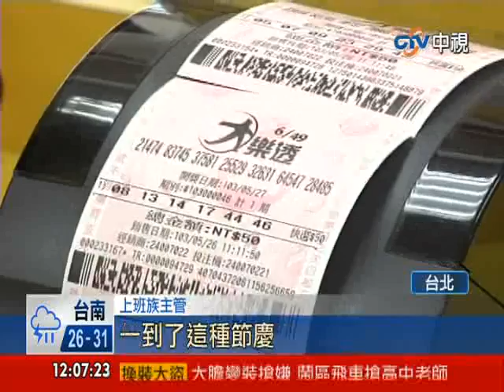[中視新聞] 週二週五端午大樂透 頭獎加億元 20140527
今年的端午節彩券加碼再加碼，這周二和周五開獎的大樂透，頭獎獎金各加碼一億元，吸引不少上班族，買彩券當端午加碼小禮，還有新客人也來試手氣，投注站買氣強強滾。